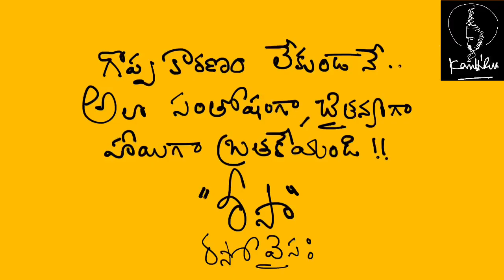life లో SANDWICH.. SANDWICH lo life... రీసా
life లో SANDWICH.. SANDWICH lo life... రీసా @KanthRisa